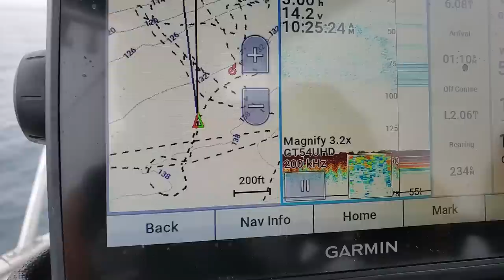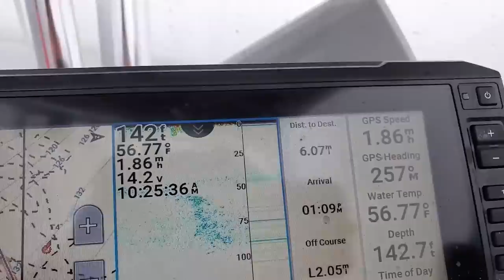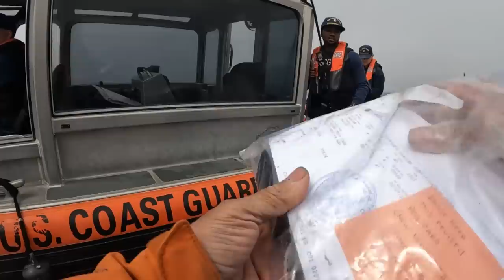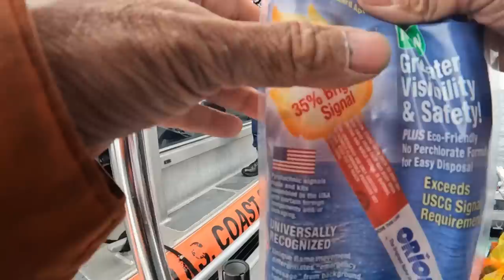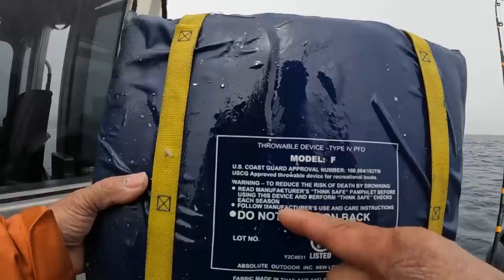How to catch squids - US Coast Guard safety check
Welcome to the Fishing 247 channel.

Today I am going fishing with my friend Thomas and Peter on my  20' Valco Bay Runner.   We launch out of Break Water Cove in Monterey.  Please watch the video and let me know if you have any questions or comments.

Be happy, stay healthy, stay safe, and go fishing or do what you love and enjoy doing.  Have a great day.